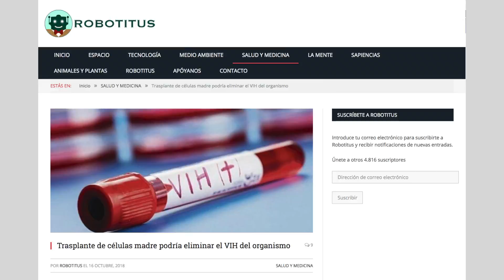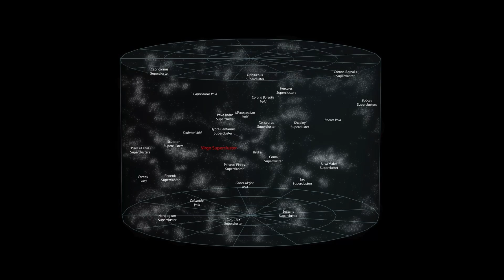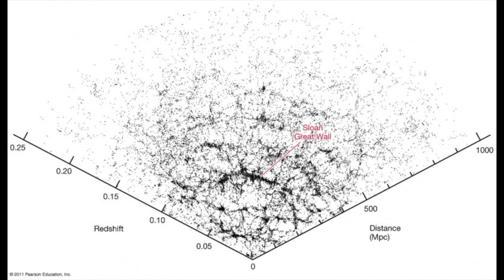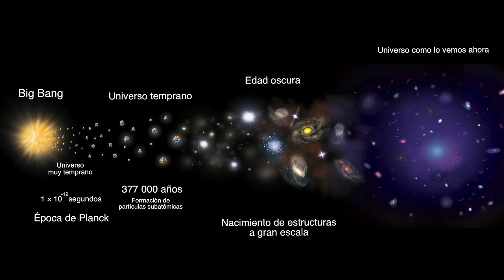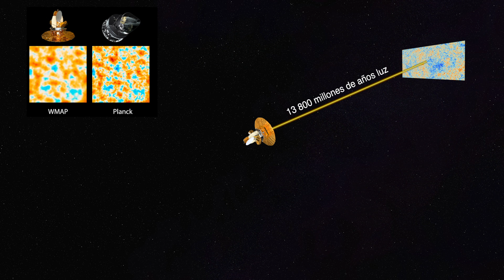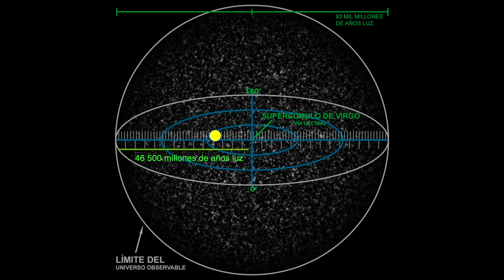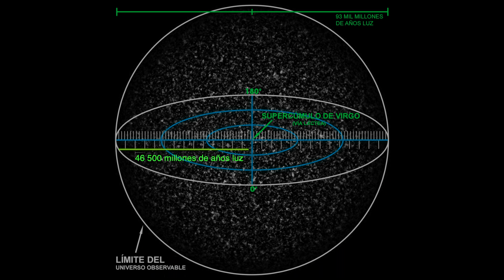La Estructura Más Grande del Universo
¿Se puede definir estructuras en el universo? ¿Qué es el universo temprano? ¿Existe alguna diferencia entre el universo local y el universo observable? ¿Por qué si el universo es 13.8 mil millones de años viejo tiene 93 mil millones de años luz de diámetro?

¿Cuál es la estructura más grande del universo?

Galaxies cluster zoom at the end
credit: NASA, ESA, Digitzed Sky Survey 2, M. Postman (STScI) and the CLASH Survey Team; music: John Dyson (from the album Moonwind)